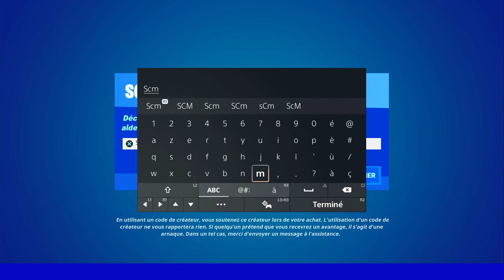CONDUIRE UNE VOITURE OU UN CAMION D'UN AVANT POSTE DES SEPT A UN AUTRE SAN DÉPASSER LA VITESSE DE 60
▬▬▬▬▬▬▬ • BIENVENUE 😍 • ▬▬▬▬▬▬▬

▬▬▬▬▬▬▬ • PARTENAIRES 💪 • ▬▬▬▬▬▬▬

👉StealthGamer:
"SOISCOOLMEC"
"STRIKESOISCOOL"

TikTok "SoisCoolMecYTB"
👻Snapchat "soiscoolmec"

.▬▬▬▬▬▬▬ • TOP DON 💰 • ▬▬▬▬▬▬▬

▬▬▬▬▬▬▬ • MUSIQUE OUTRO 🎵 • ▬▬▬▬▬▬▬